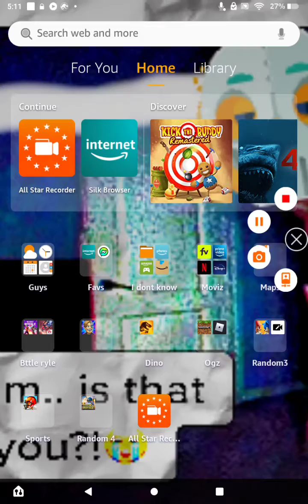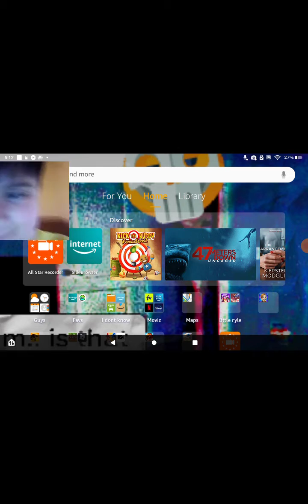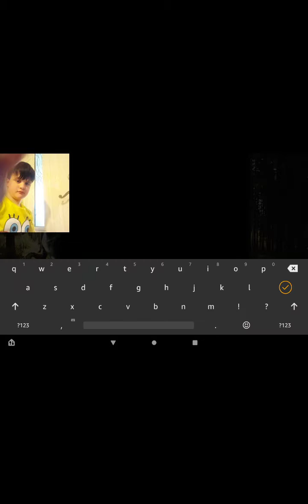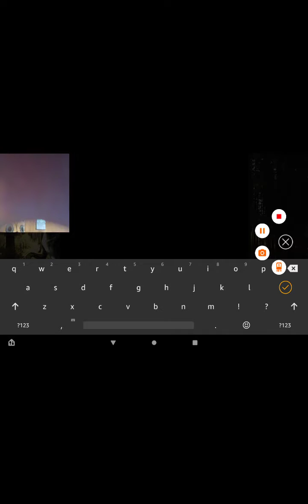I finally have facecam Jurassic World the game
gaming hope y'all enjoyed and be nice to everyone I
I